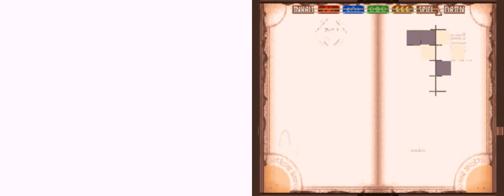Lets Play Avalon Code Teil 97